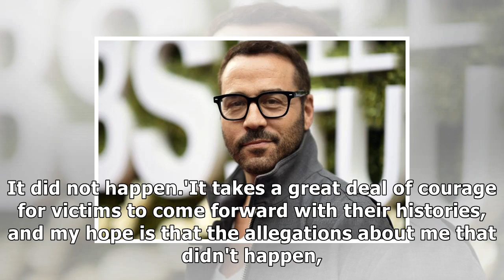The late show cancels pretaped interview with jeremy piven